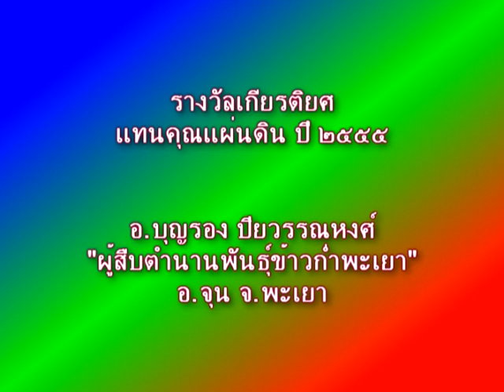อ.บุญรองกับรางวัลแทนคุณแผ่นดิน2555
ขอแสดงความยินดีกับรางวัลเกียรติยศ"แทนคุณแผ่นดิน"ปี ๒๕๕๕ อ.บุญรอง ปิยวรรณหงศ์ "ผู้สืบตำนานพันธุ์ข้าวก่ำพะเยา" ต.หงส์หิน อ.จุน จ.พะเยา พิธีมอบรางวัล โดย เครือเดอะเนชั่นกรู๊ป เมื่อวันที่ ๑๕ พฤศจิกายน ๒๕๕๕ โรงแรมสวิสโฮเต็ล เลอ คองคอร์ด กทม. ครูข้าวก่ำ เป็นครูต้นแบบของการพลิกฟื้นข้าวก่ำในพื้นที่ ซึ่งเป็นข้าวพื้นเมืองที่มาจากทุ่งลอ ทุ่งนาที่มีคขนาดพื้นที่ใหญ่เป็นอันดับ ๑ ของพะเยา ให้เป็นข้าวที่คนในทุ่งลอหวงแหน รวบรวมกลุ่มคนที่สนใจตั้งกลุ่ม "บ้านชาวนา ข้าวก่ำพะเยา"๐ ปัจจุบันมีสมาชิกกว่า ๕๐ ครอบครัว ปลูกข้าวก่ำกว่า ๘๘ ไร่ อยากทำให้สำเร็จ คือ การทำให้คนทั้งอำเภอจุน โดยเฉพาะผู้ปลูกข้าวในทุ่งลอ และคนทั่วไปในจังหวัดพะเยา เห็นความสำคัญในพันธุ์ข้าวท้องถิ่นของตนเอง คำนึงถึงความสำคัญ มีการอนุรักษ์และสืบสานต่อทางความคิดไปยังคนรุ่นใหม่ ไม่เฉพาะแค่พันธุ์ข้าวโบราณจากทุ่งลอ แต่รวมถึงวิธีการปลูกและความภาคภูมิใจในอาชีพชาวนา ข้อมูลเพิ่มเติมที่เว็บไซต์